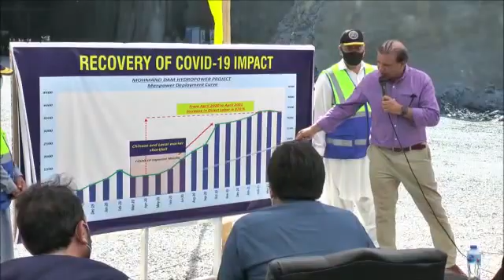MOHMAND DAM PROJECT Pakistan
وزیر اعظم عمران خان نے  مہمند ڈیم کا دورہ کیا اور جاری کام کا جائزہ لیا۔ اس موقع پر چیئرمین واپڈا لیفٹیننٹ جنرل (ر) مزمل حسین نے منصوبے پر پیشرفت کے حوالے سے وزیر اعظم کو بریفنگ دی۔
مہمند ڈیم کا سنگ بنیاد وزیر اعظم عمران خان نے 2مئی 2019 کو رکھا تھا ۔
مہمند ڈیم دریا سوات پر قبائلی ضلع مہمند میں تعمیر کیا جارہا ہے۔ یہ کثیر المقاصد منصوبہ سیلابی صورتحال کو کنڑول کرنے، زراعت اور شہری ضروریات کے لیے پانی ذخیرہ کرنے، سستی اور ماحول دوست بجلی پیدا کرنے کی صلاحیت رکھے گا۔
تین سو نو ارب سے زائد (309.6) ارب روپے کی لاگت سے بننے والے مہمند ڈیم کی اونچائی 213 میٹر ہوگی جس میں 1.293 میلین ایکڑ فٹ پانی ذخیرہ کرنے کی گنجائش ہوگی اور 800 میگاواٹ بجلی پیدا ہوگی۔
بجلی، آبپاشی اور سیلاب سے بچاو کے ضمن میں پاکستان کو مہمند ڈیم کی تکمیل کے بعد سالانہ 51 ارب روپے کا فائدہ حاصل ہوگا۔
وزیر اعظم عمران خان کی خصوصی دلچسپی اور ہدایات کے مطابق اس منصوبے پر کام تیزی سے جاری ہے جو کرونا وباء کے باوجود  بھی تعطل کا شکار نہیں ہوا۔ واپڈا اس منصوبے کو اپنی مقررہ مدت سال 2025 تک پایہ تکمیل کو پہنچانے کے لیے پر عزم ہے